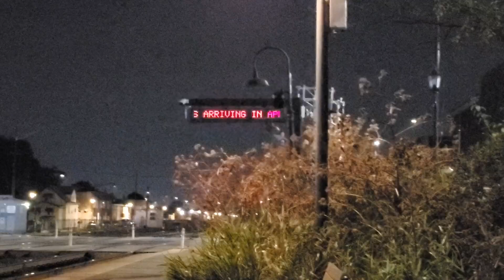Late Evening Post Rush Railfanning Berwyn Illinois BNSF Racetrack 08/23/2024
Late Evening Post Rush Railfanning Berwyn Illinois BNSF Chicago Subdivision

08/23/2024

C1Pro Electric Scooter with Seat

Master Lock keyed alike 3 pack

Onguard cable lock looped ends

Generic Bike Headlight

4K Action Camera

Bike Headlight

13" Bungee Cords

24 Inch Bungee Cords